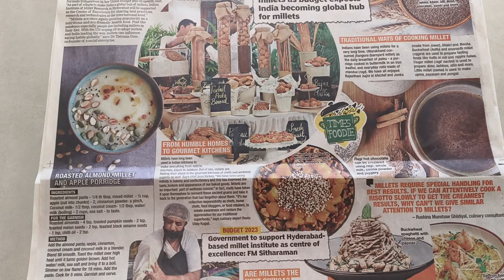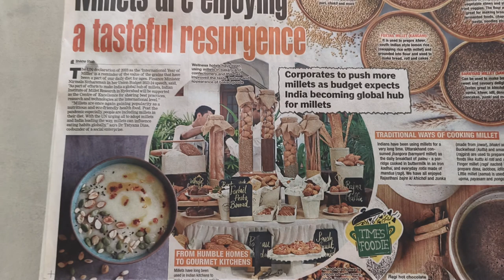English "Read as you view" Millet Recipes 2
"Read as you view" Millet Recipes 2 with voice of Sh.J.Thiru murugan , Deputy Registrar, REC Regional Evaluation Centre, Kochi in English Language.

The article presented of reading while viewing came as a "Variety "article in Times of India on. 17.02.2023 in Kochi Times Page-4 which is relevant to be shared with you all in the International Year of Millets 2023 .

Script, Concept and Idea by Dr.J.S.Dorothy, Regional Director, IGNOU Regional Centre Cochin. Recorded in Realme handset.